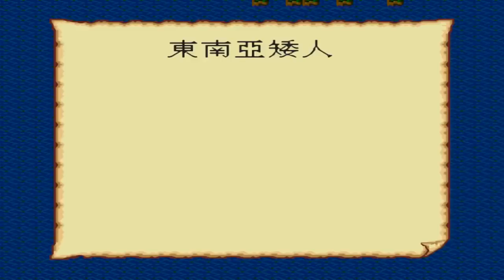大航海时代2, EP03, 买把青龙偃月刀再单挑 【82电玩大叔】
大航海时代2, EP03 本频道内所有视频和素材均合法合规，遵守youtube社区准则